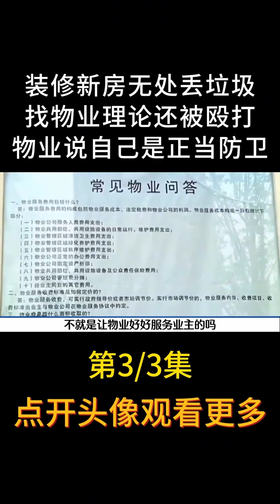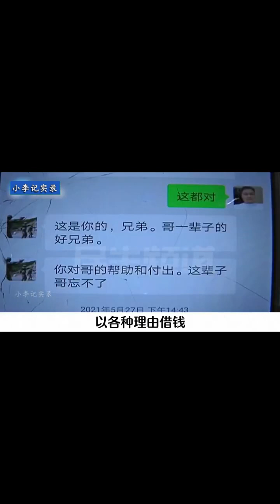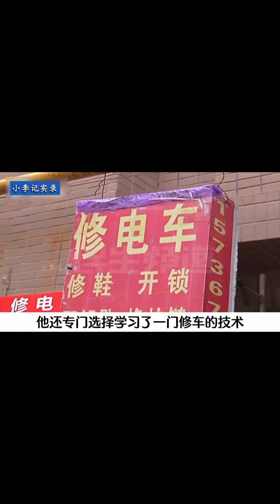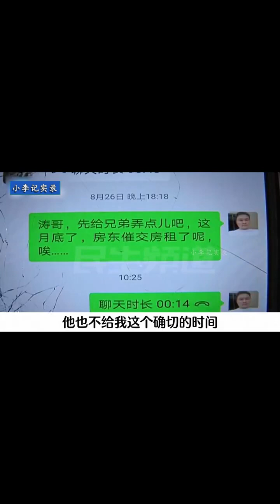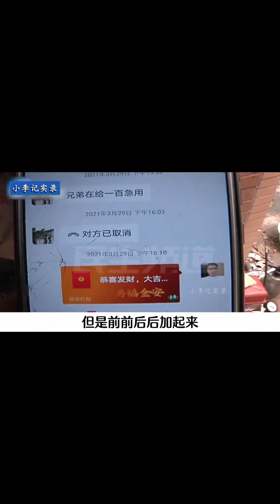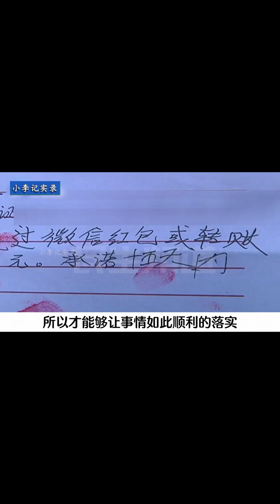业主遭遇垃圾堆积危机，找物业协商反遭暴力对待，不料舆论发酵法律介入【小李纪实录】